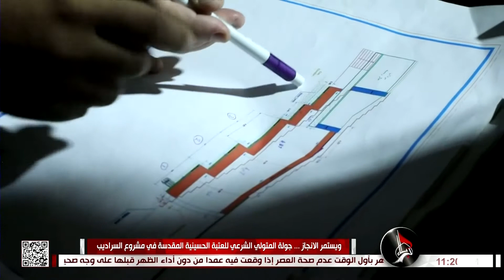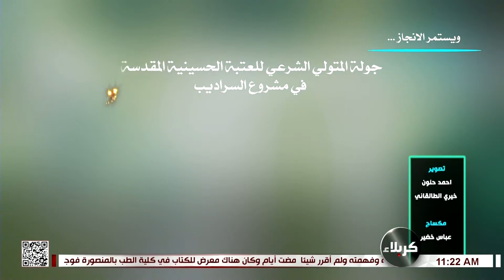ويستمر الانجاز - جولة المتولي الشرعي للعتبة الحسينية المقدسة في مشروع السراديب